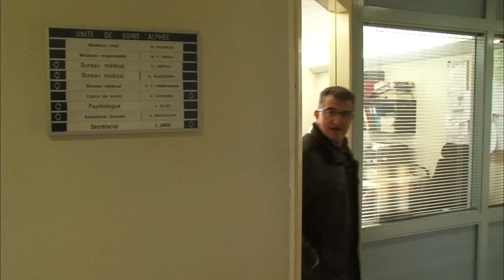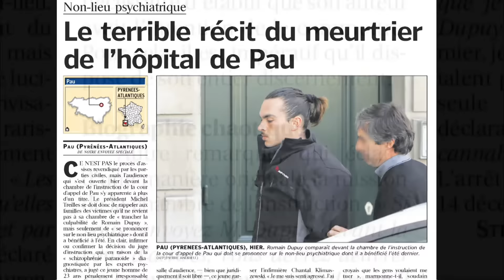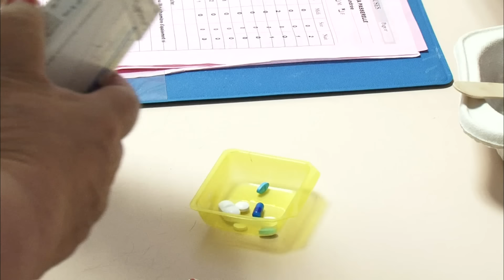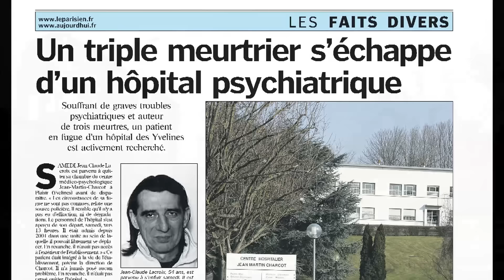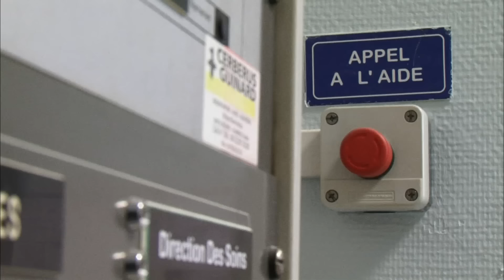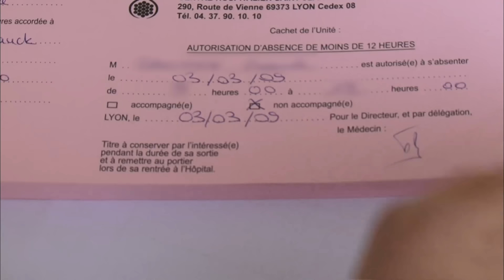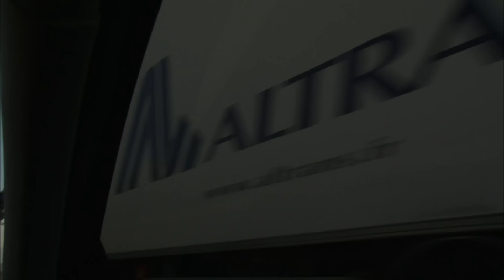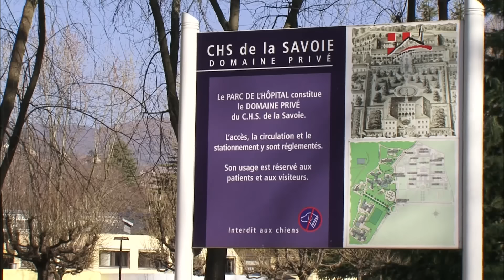Que faire des fous dangereux ?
En 2004, Romain Dupuy, un jeune déséquilibré, revient à l'hôpital de Pau où; il avait séjourné et égorge deux infirmières. Il avait pris l'une d'entre elles pour un mort-vivant. L'hiver dernier, à Grenoble, un étudiant meurt poignardé par un schizophrène qui s'était échappé d'un hôpital psychiatrique. La schizophrénie, une maladie incurable et qui fait peur, car ces malades sont par définition imprévisibles. Et certains peuvent devenir dangereux, même si c'est une petite minorité sur les 635.000 personnes atteintes de cette maladie. Mais ces faits divers récents ont relancé le débat : Sommes nous en sécurité ? Faut-il les enfermer à vie comme le réclament certains responsables politiques?

Productions Tony Comiti. Auteur : Christel Bertrand.